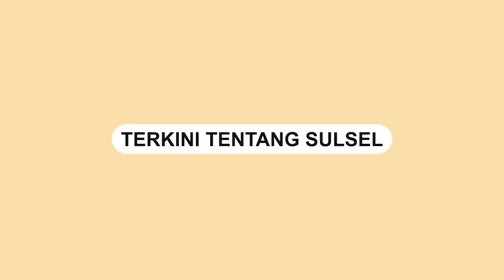Empat WNA Asal Cina Dirampok di Jalan Pungkit Lantung Sumbawa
Empat warga asing asal Cina dan seorang driver asal Lombok menjadi korban perampokan di jalan Pungkit-Lantung Sumbawa.

Kejadian tersebut yang terjadi pada hari Jumat, 24 Februari 2023 sekitar pukul 09.00 pagi.

Terlihat para korban yang tampak shock dan bingung setelah menjadi sasaran perampokan.

Mereka kehilangan barang berharga namun beruntung tidak ada korban jiwa dalam insiden tersebut.

Belum diketahui identitas pelaku dan motif dari kejadian tersebut.
Video terkini dan terbaru..